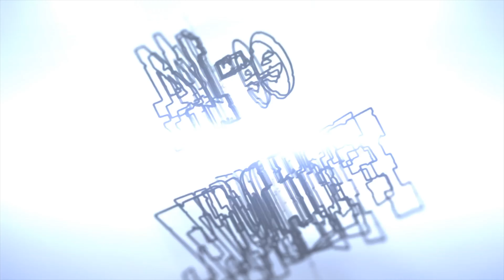Sar B-Child "Geminile Delinquent (GD 2.0) Breakdown Ep: 4 Travel Options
Enjoy this episode of the album breakdown. This week's episode will focus on song #4 "Travel Options".